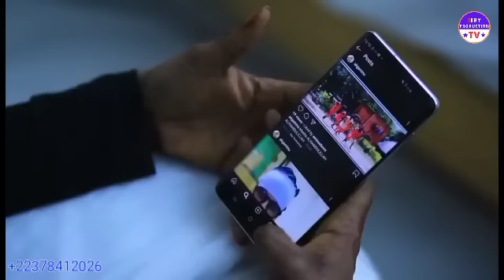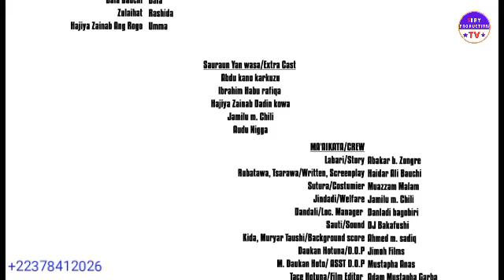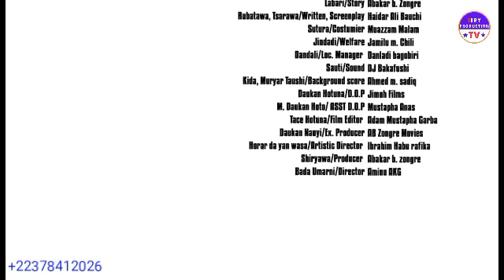Solinda yaxaru yexi ye Épisode 4 Traduit hausa en soninké with English subtitle